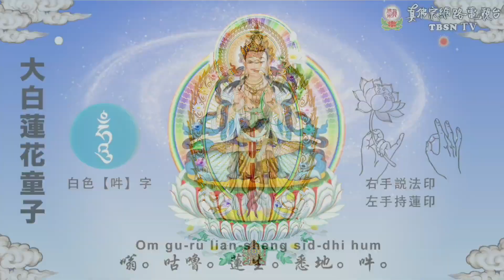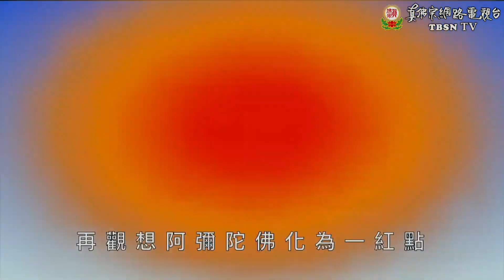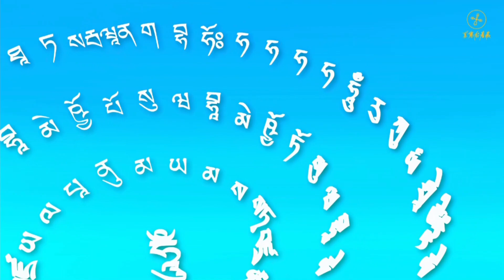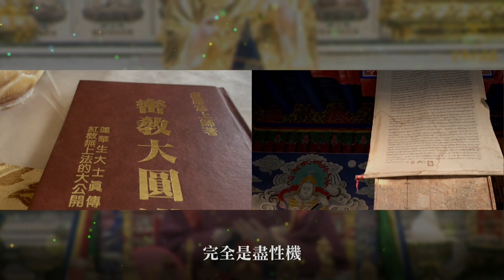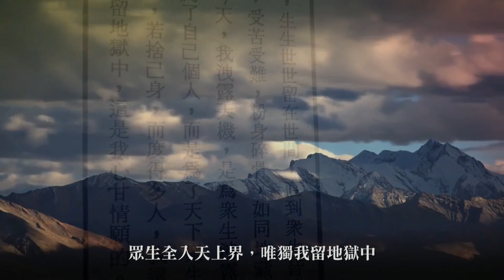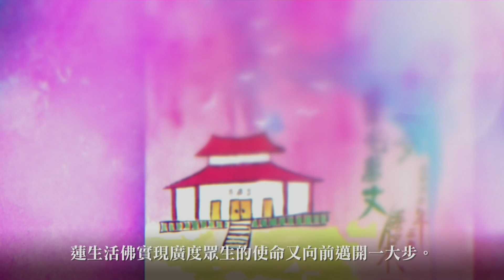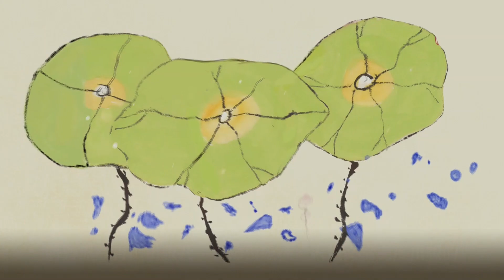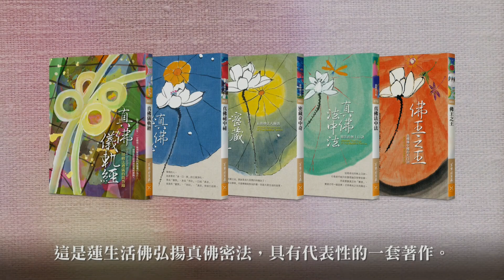2022年3月12日聖尊蓮生活佛盧勝彥同修「阿彌陀佛本尊法」及開講「金剛經」-西雅圖雷藏寺（完整版）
2022年3月12日聖尊蓮生活佛盧勝彥同修「阿彌陀佛本尊法」及開講「金剛經」-西雅圖雷藏寺（完整版）